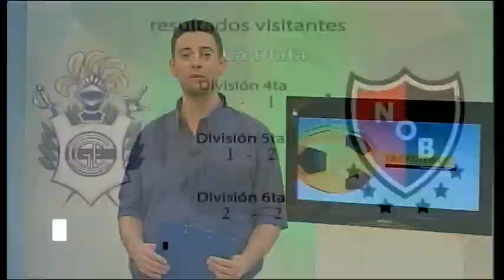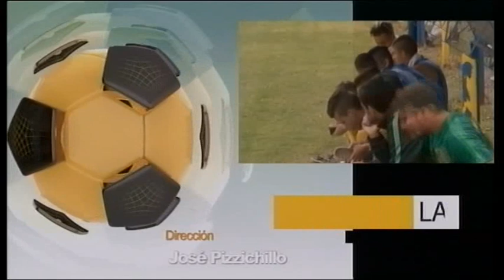LA CANTERA tv 22- Gaston Liendo 08-2017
Programa deportivo de Futbol Juvenil rosarino, bienvenidos al primer y único programa dedicado en forma exclusiva ala cobertura de las divisiones juveniles de Newell´s y Central que compiten en AFA, en el dia de hoy veremos